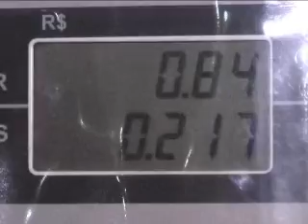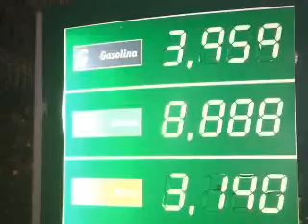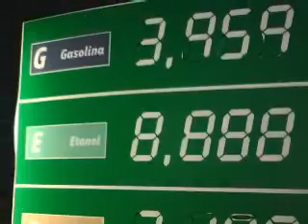Norte Notícias TV Norte Januária MG 31 03 17